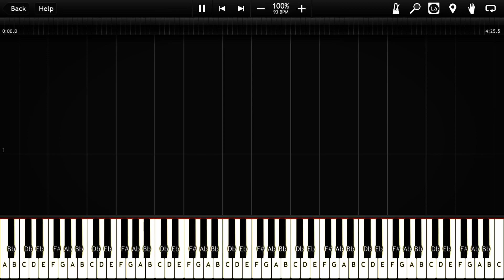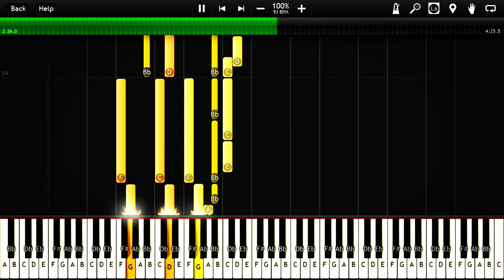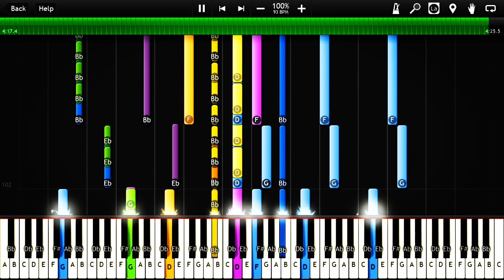Breakeven - The Script (Synthesia) [Tutorial] [Instrumental Video] [Download]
This is 'Breakeven' by The Script and it was released in 2009. This song is one of my favourite songs of The Script, so Enjoy! :)

★About this song:
Time Signature: 4/4
Key Signature: B flat Major
Tempo: 94 BPM
How long it took: 6 Hours

Please remember to put my YouTube name in your video that you are going to use. If I see you use my video or do a similar thing without telling me or notifying then I will make a report of your video or your YouTube channel.